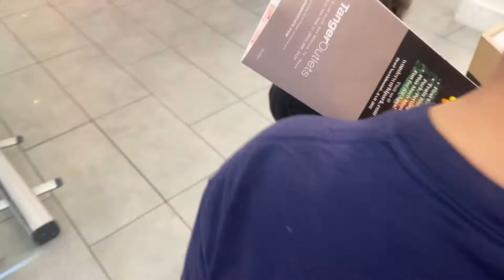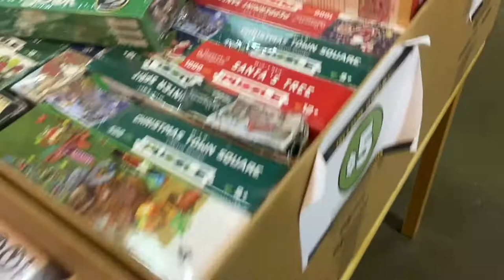CROCS SHOPPING WITH THE LIMON FAM!!!! VLOG DAY‼️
What’s up everyone how’s everyone doing! we’re back with another VLOG VIDEO and today we went SHOPPING for some CROCS I hope everyone likes Thus VIDEO🍋🍋

IF YALL LIKE MY VLOGS VIDEOS LET ME KNOW‼️

Once we hit ❗️400❗️SUBS we’re doing a

FACEBOOK — The LIMON Fam